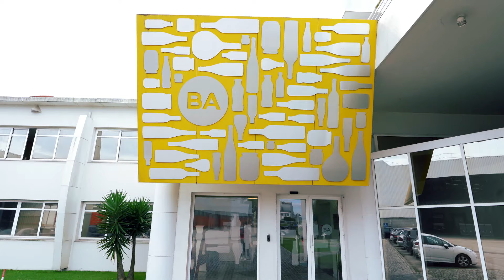Prémio BPI Mulher Empresária 2021 | Sandra Santos, CEO da BA Glass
Sandra Santos, CEO da BA Glass, é a vencedora da edição de 2021 do Prémio BPI Mulher Empresária. Este prémio do BPI visa reconhecer o talento e a excelência profissional das portuguesas que se destacam pelas suas carreiras, visão estratégica, inovação e liderança.